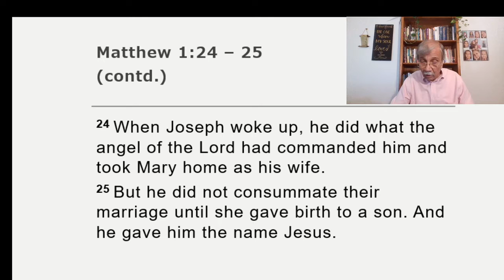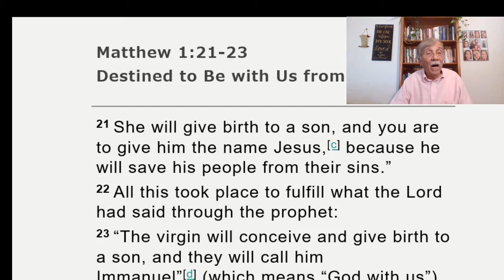The Beginning of a Call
Called to Participate in a Promise
S.S. Class December 13, 2020